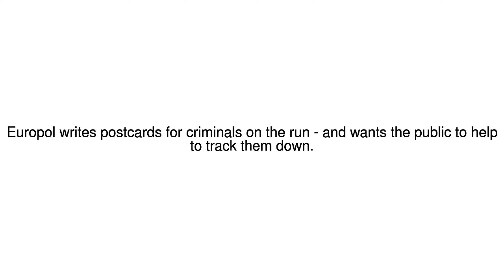News Update Can postcards help catch Europe's most wanted criminals? 04/08/17